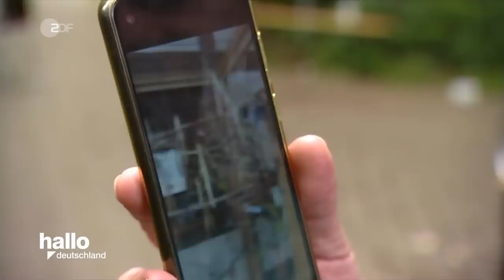Hochwasser in Deutschland: Ausnahmezustand hält an I hallo deutschland spezial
Die Lage in den Hochwasser-Gebieten ist nach wie vor angespannt. Viele Anwohner*innen haben ihr ganzes Hab und Gut verloren und sind dankbar, wenn sie und ihre Angehörigen körperlich unversehrt geblieben sind. ZDF-Reporter*innen mit der aktuellen Lage aus den betroffenen Gebieten.

Sowohl in Nordrhein-Westfalen als auch in Rheinland-Pfalz wird der Schaden durch das Hochwasser nach und nach sichtbar – je mehr das Wasser zurückgeht, desto heftiger zeigt sich ein Bild der Verwüstung: „Erste Welle, da haben wir den Keller noch schön leerpumpen können und da war der noch schön trocken. Und dann kam ja die zweite Welle, da stieg dann das Wasser, das ging so schnell, da ist zuerst der Keller voll und dann auch das Haus unten. Und da wir im Grunde genommen nur dieses Stockwerk haben, ist alles ersoffen“, berichtet ein Anwohner in NRW.

Die erste Bestandsaufnahme – ein Schock. Wie groß und teuer der Schaden sein wird, vermag man noch nicht zu sagen. Klar ist: Der Wiederaufbau wird ein extremer Kraftakt, den man laut den Anwohner*innen nur gemeinsam meistern kann. Die Hilfsbereitschaft in den Nachbarschaften ist groß: Geröll wegschaffen, Trümmer aufräumen, Verpflegung und Obdach sowohl für Mensch als auch betroffene Tieren – helfende Hände werden überall gebraucht: „Vor allen Dingen ist kein Strom da, kein Wasser da, ist nichts mehr da. Kein Telefon, kein Handy, nichts geht mehr. Also die Leute brauchen schon echt Hilfe“, so ein Anwohner aus Rheinland-Pfalz.

Wer zusätzlich unterstützen möchte, kann dafür ab sofort auch das ZDF-Spendenkonto nutzen:
Stichwort: ZDF Hochwasser Deutschland
IBAN: DE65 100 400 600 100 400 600
Internet: spenden.zdf.de
ZDFtext Seite 890